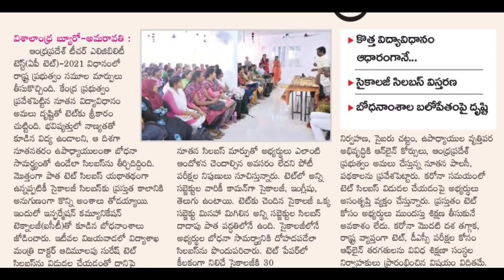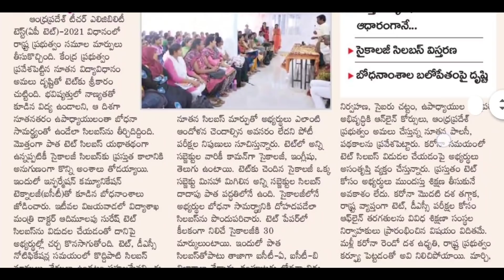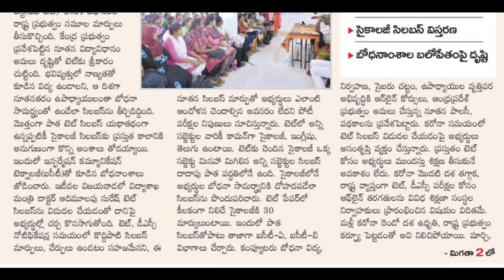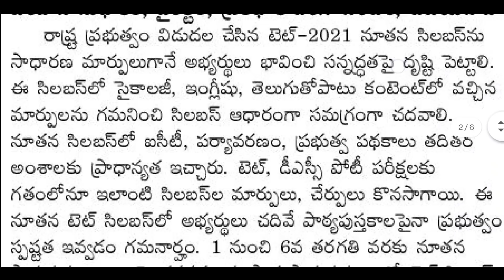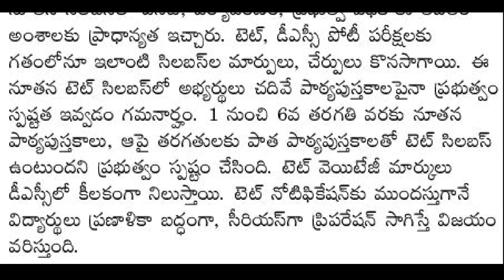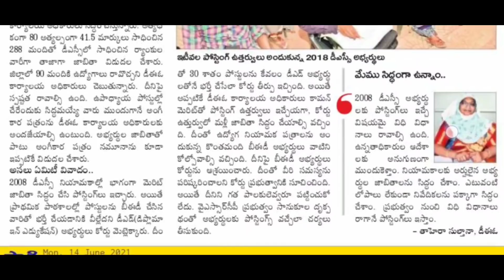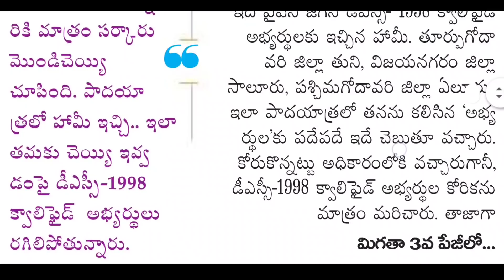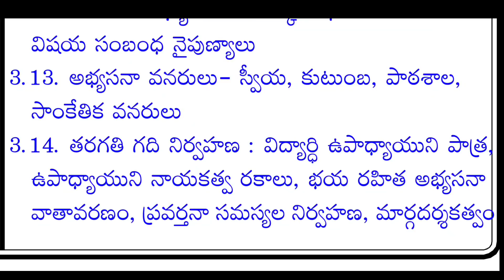Ap Tet Notification 2021 Latest News Today | Ap Dsc Notification 2021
Ap Tet Syllabus 2021 Paper-1 A SGT  Paper 2A SA Telugu Pdf Download⬇️

✅Ap Tet Paper 1A 1B SGT Syllabus 2021 తెలుగు & English లో టాపిక్స్ వారిగా తెలుసుకోండి Link ⬇️

✅Ap Tet Paper 2A 2B SA Syllabus 2021 తెలుగు & English లో టాపిక్స్ వారిగా తెలుసుకోండి Link ⬇️